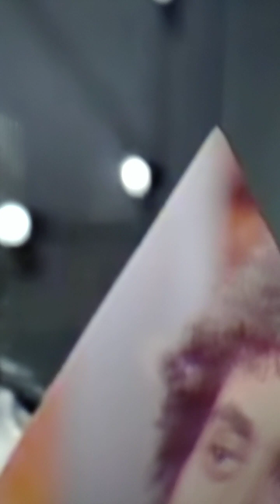Jim Croce "Operator" Live!